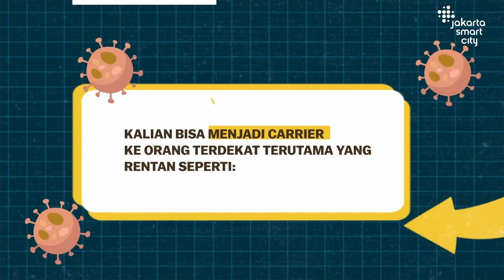15 Mei 2020 Gub Anies Baswedan Menerima bantuan masker medis dari Yayasan UID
15 Mei 2020 Gub Anies Baswedan Menerima kunjungan dari Yayasan UID yang menyerahkan bantuan masker medis untuk penangan COVID_19

Rekam Video : 15 Mei 2020, XX.00
Unggah Video : 15 Mei 2020
Pemilik Video : Humas Pemprov DKI Jakarta (Sie Layanan Hubungan Media)

cam : MJD

C:N R1:N E:N R2:N U:N